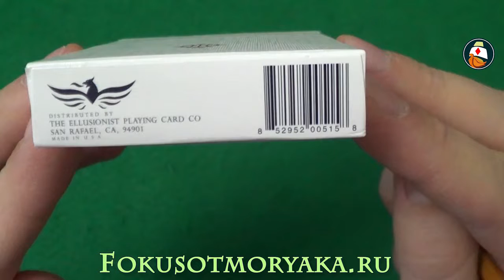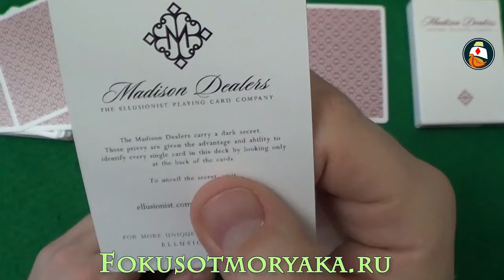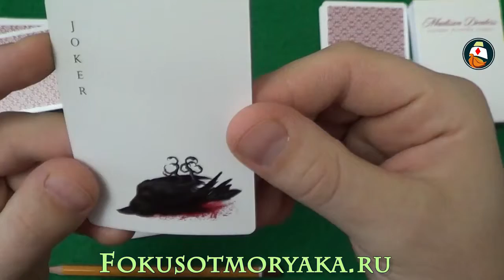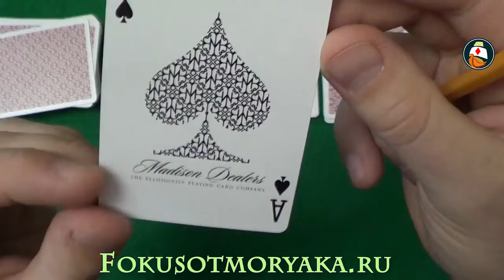Обзор Краплёной Колоды Карт. Madison Dealers Red Где Купить Игральные Карты . Ставьте лайк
Обзор Краплёной Колоды Карт Madison Dealers Red. Где Купить Игральные Карты для Фокусов и Покера. Обзор колоды карт Мэдисон Дилерс от Моряка! В этом видео я с разрешения победителя делаю обзор этой колоды карт. Колода классная, мне красная колода понравилась больше чем зелёная за счёт наличия в ней кантика. Рекомендую к изучению и покупке!

Обзор Краплёной Колоды Карт Madison Dealers Red. Где Купить Игральные Карты для Фокусов и Покера